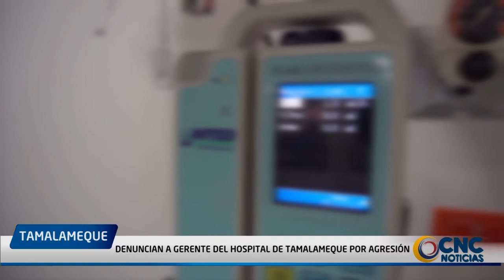Denuncian a gerente del hospital de Tamalameque por agresión